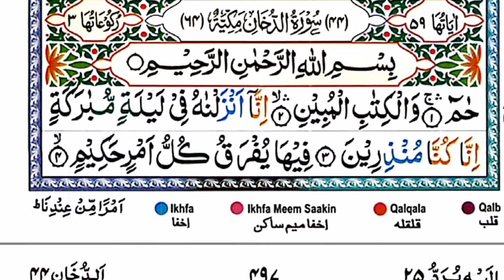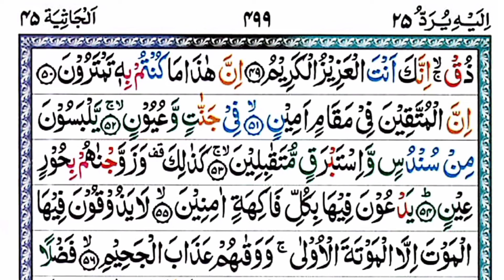044 Ad-Dukhan || সূরা দোখান || আব্দুল আজিজ আব্দুল্লাহ আল হামরি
044 Ad-Dukhan || সূরা দোখান || আব্দুল আজিজ আব্দুল্লাহ আল হামরি